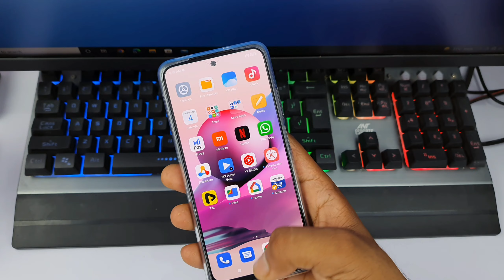Redmi note 10s me double app kaise chalayen | redmi note 10s dual apps setting